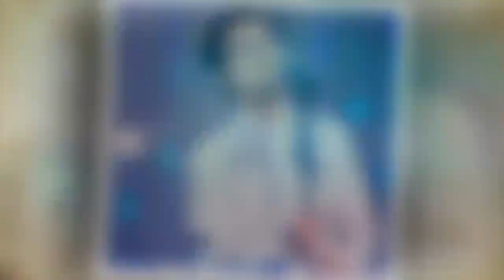《歌手》现场提词器数量和位置大公开，这就是歌手从不忘词的原因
不管是《歌手》舞台，还是歌手演唱会，为避免歌手现场忘词，都会准备提词器。那么，对于《歌手》这种棚内录制的高品质竞技音乐节目，舞台上有多少块提词器，才能解决歌手因为忘词而影响比赛成绩和效果的问题呢？你注意到了吗？

答案是五块！但你知道它们的具体位置吗？考验观察力的时刻到了！

首先，在舞台的两侧各有一块提词器，位置凌空对称，用以避免歌手左右转向忘词。

其次，在舞台正前方，也就是观众席后方高处，有一块提词器，用以避免歌手正向或抬头忘词。

最后，在舞台与观众席之间，靠近中间贴地的位置，还有两块对称的提词器，用以避免歌手低头忘词。

举头提词器，低头提词器，左转提词器，右转还是提词器！换句话说，只要歌手不背对观众，上下左右，视线范围内都有提词器！这当真是，只要你不背离世界，世界永远都会给你温暖的提示！

这下子总算明白了，为啥《歌手》节目从来没有出现歌手忘词的情况